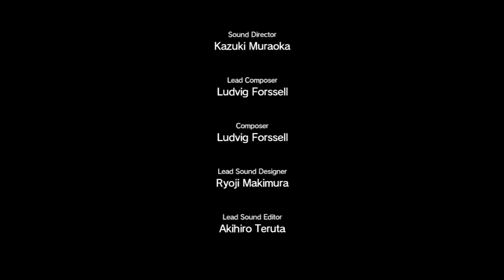【MGSⅤ：TPP】メタルギア ソリッド Ⅴ：ファントム ペイン 【のんびり実況】 #32 第１章 【報復】Epsode 20 声の工場 後編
悪に堕ちる。復習の為に。

グラウンド　ゼロズ　から９年後・・・

ついに、目覚める・・・